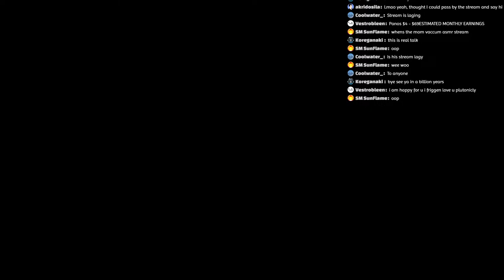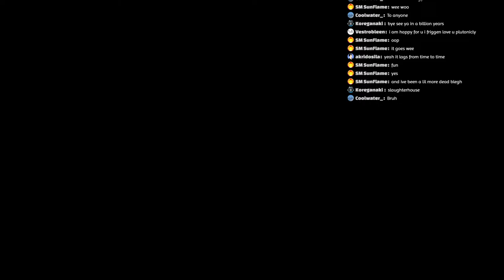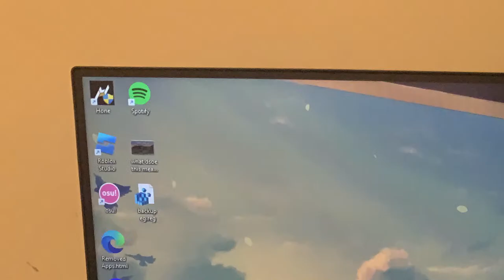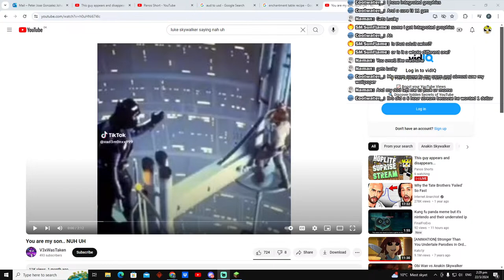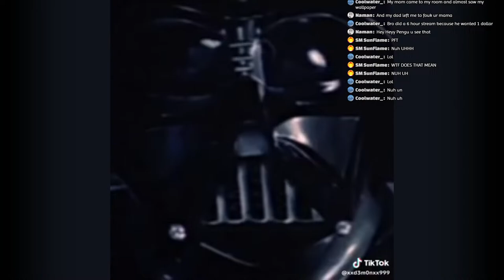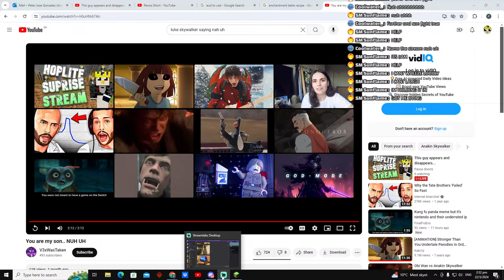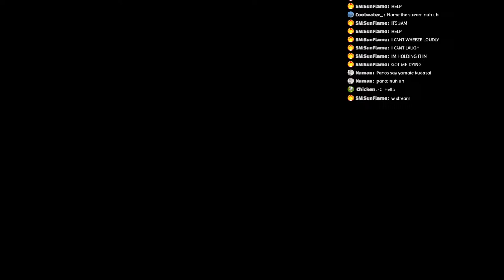nuh uh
HOPE ENJOYED STREAM LMAO.